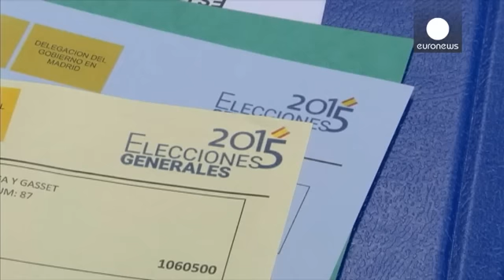Más de 36 millones de españoles llamados a votar este 20D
Las urnas ya están listas para las elecciones más disputadas en décadas. Más de 36 millones de españoles están llamados a votar, uno y medio de ellos nuevos votantes. Aunque las cifras de indecisos siguen siendo altas, se espera una participación que supere la habitual.
Hasta cuatro partidos se disputan la victoria en estos comicios: Partido Popular, Partido Socialista, Ciudadanos y Podemos y las encuestas arrojan múltiples posibilidades de alianza postelectoral.